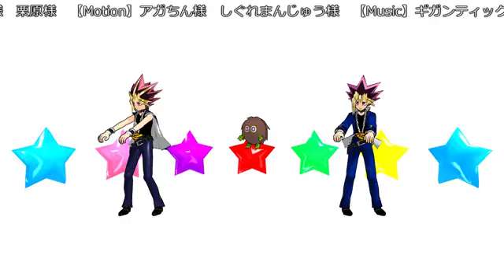【MMD】GIGANTIC O.T.N【yugioh 5DX】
Original ：by うめ
I do not make this.